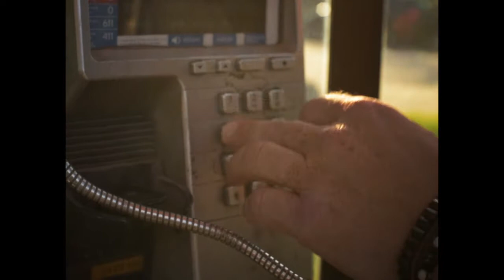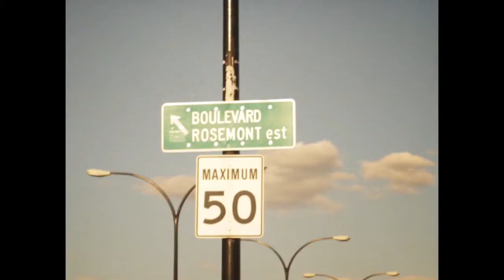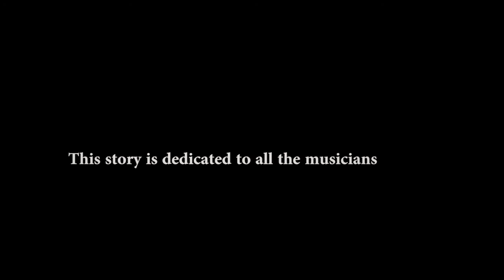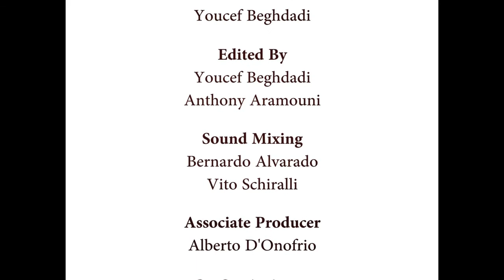NO TIME TO CHANGE Short Film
Written & Directed by Youcef Beghdadi
Produced by Doug McLoed, Youcef Beghdadi

SYNOPSIS
A singer-songwriter trying to rekindle his passion for music has an unlikely encounter during a summer night in Montreal.